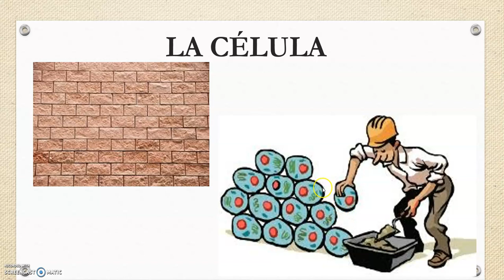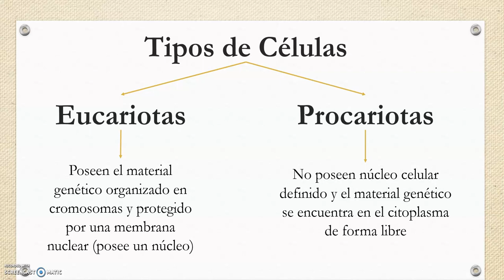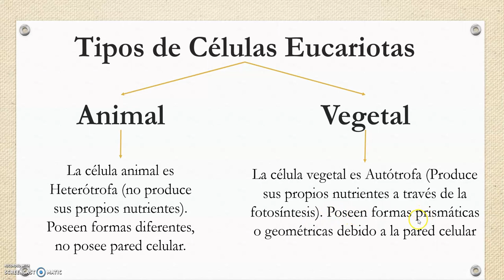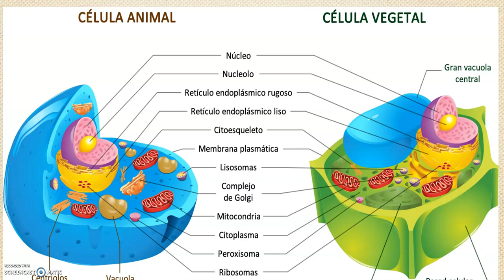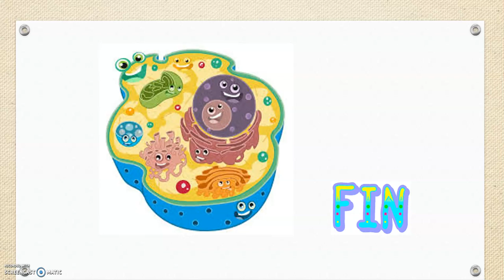La Célula Parte 1